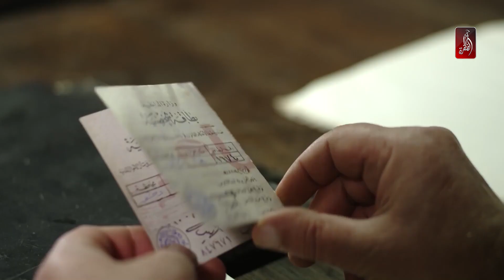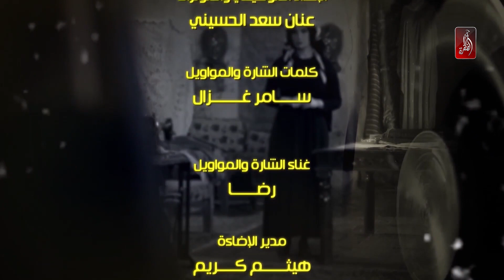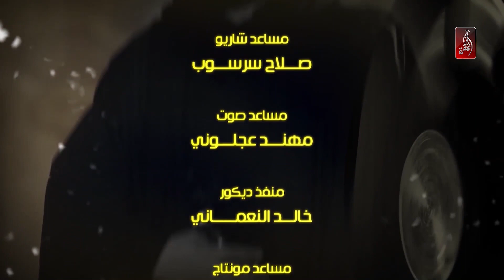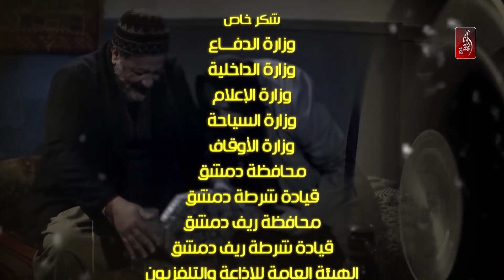مسلسل بروكار | الحلقة 20